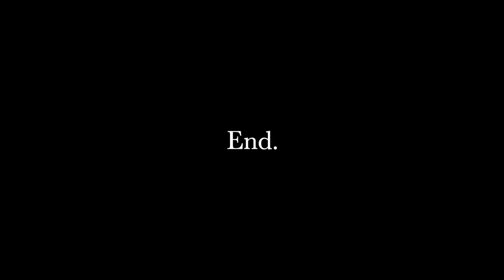Relaxing Nature Sounds for Sleep, Focus, Study | BIRDS FEEDER CAM | LLuvia Relajante Para Dormir.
Monsoon rain season of Australia:
The northern Australian monsoon season generally lasts from December to March. It is associated with the inflow of moist west to northwesterly winds into the monsoon trough, producing convective clouds and heavy rainfall over northern Australia.
SPANISH;
Temporada de lluvias monzónicas de Australia:
La temporada del monzón del norte de Australia generalmente dura de diciembre a marzo. Está asociado con la entrada de vientos húmedos del oeste al noroeste en la vaguada del monzón, lo que produce nubes convectivas y fuertes lluvias en el norte de Australia.